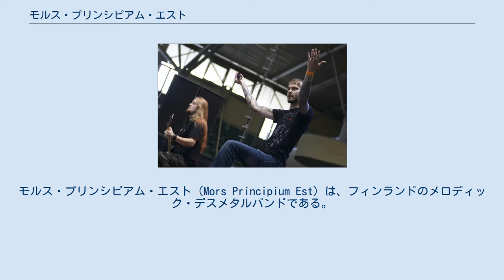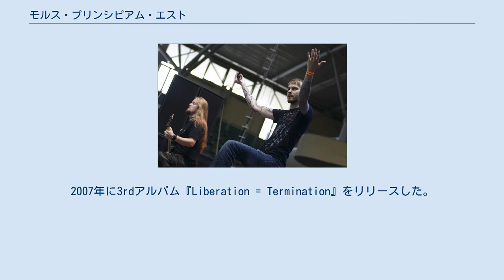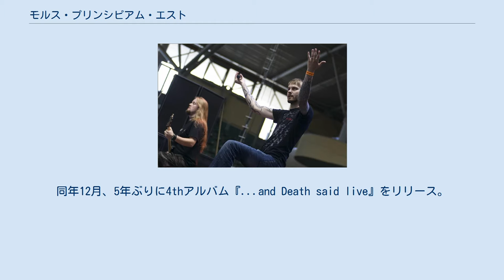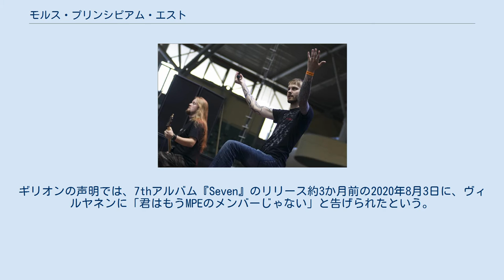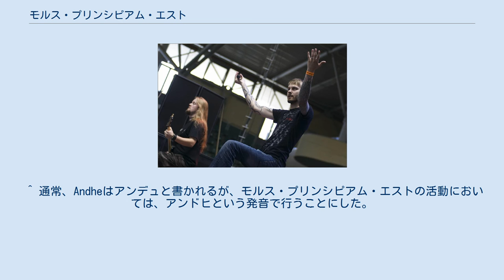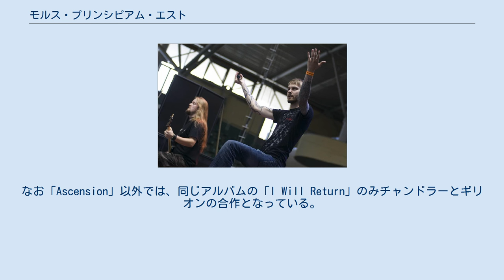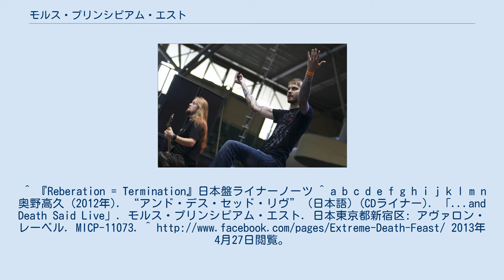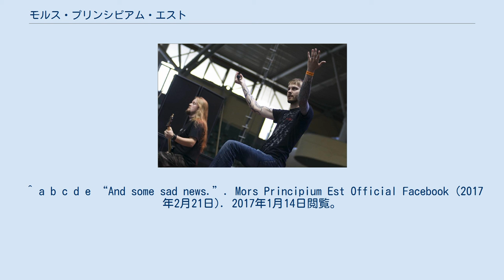モルス・プリンシピアム・エスト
モルス・プリンシピアム・エスト（Mors Principium Est）は、フィンランドのメロディック・デスメタルバンドである。
バンドの中心メンバーであったヨリ・ハウキオが脱退した2006年から2015年にかけてはギタリストの入れ替えが激しかった。
更に2016年以降は他パートのメンバーも脱退し、代わるメンバーの加入が無い状態が続いた結果、2021年6月初めに、遂に正式メンバーが1名の状態となったが、同月末には通常のバンド体制に戻った。
 バンド名は、ラテン語で「Death is just the beginning.（死は始まりに過ぎない。）」の意味。
 1999年にヨリ・ハウキオ（G,Vo）、ヤルコ・コッコ（G）、トニ・ニュメリン（Key）を中心に結成。
その後、ミッコ・シポラ（Ds）が加入。
ベーシストが不在であったが、活動を本格化する。
2000年に、それまでボーカリストを兼任していたヨリ・ハウキオがギター専念のため、ボーカリストとしてヴィレ・ヴィルヤネン（Vo）が加入。
翌2001年に2年間不在だったベーシストとしてテーム・ヘイノラ（B）が加入。
また同年に、一度ヤルコ・コッコがバンドを解雇されたが、結局同年中に元の鞘に納まった。
 2002年にリスナブル・レコードとアルバム3枚分の契約を結ぶ。
2003年に1stアルバム『Inhumanity』をリリースしデビュー。
1stアルバムリリース後、トニ・ニュメリンが脱退しヨーナ・クッコラ（Key）が加入した。
2005年に2ndアルバム『The Unborn』をリリースした。
 2006年に3rdアルバム『Liberation = Termination』をレコーディング。
レコーディング後、バンドの中心メンバーで、それまで楽曲のほとんどを作曲していたヨリ・ハウキオが脱退する。
脱退の原因は、ヨリがバンドをビジネスとすることにストレスを感じるようになったためで、リスナブル・レコードとの契約が満了したことを区切りに脱退した。
後任として、カッリ・クイスマ（Rhythm G）が加入した。
2007年に3rdアルバム『Liberation = Termination』をリリースした。
リリース時点で既にヨリ・ハウキオは脱退していたが、クレジットにはヨリ・ハウキオの名前は記載された。
またこのアルバムにミッコ・シポラは参加しておらず、全てのドラムパートは、マルコ・トンミラによって演奏されている。
 2007年4月に、バンド活動への熱意が無くなったとしてヨーナ・クッコラが脱退した。
また、ヘイトフォームのギタリスト、トミー・ライスト（G）が加入した。
これらに併せて、今後はキーボードなしで活動していくこと、ヤルコ・コッコは、今後ライブには出演せず、スタジオのみで活動すると発表された。
 2008年8月に、カッリ・クイスマが脱退し、トミー・ライストと共にヘイトフォームで活動しているトム・ガルディネル（G）が加入した。
のちにヴィレ・ヴィルヤネンは、カッリはフルタイムメンバーの形式をとっていたが、ほとんどセッションメンバーに近い状態だったと語っている。
翌2009年3月にトムが僅か7ヶ月で脱退し、後任としてカッレ・アールトネン（G）が加入した。
同年中にはオリジナルメンバーの一人で、2007年からはスタジオのみ参加となっていたヤルコ・コッコも脱退した。
ヤルコ・コッコの脱退で、結成に参加したメンバーは全員脱退してしまった。
後にヴィレ・ヴィルヤネンは、ヤルコがスタジオ参加のみと発表されて以降、ヤルコがバンド活動に携わったことはなく、ほとんど解雇の形で脱退してもらったと語っている。
 2011年3月に、トミー・ライスト及びカッレ・アールトネンの2名が脱退。
2名の脱退は、両人にそれぞれメインのバンドがあり、そちらでの活動に専念するためであった。
バンドはギタリストをインターネットで募集。
約200人ほどの応募があり、4月末にイギリス人ギタリスト、アンディ・ギリオン（G）が、9月末にはニュージーランド人ギタリスト、アンドヒ・チャンドラー（G）が加入した。
 2012年4月末、ドイツのAFMレコードと契約したことが発表された。
同年12月、5年ぶりに4thアルバム『...and Death said live』をリリース。
2013年、アメリカのオリジンがヘッドライナーの『Extr...